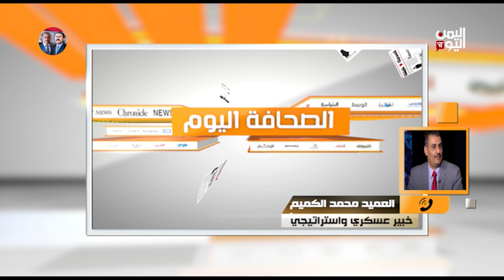ما هو الحل الوحيد لخروج اليمنيين من الأزمة؟ .. الخبير العسكري العميد محمد الكميم يجيب